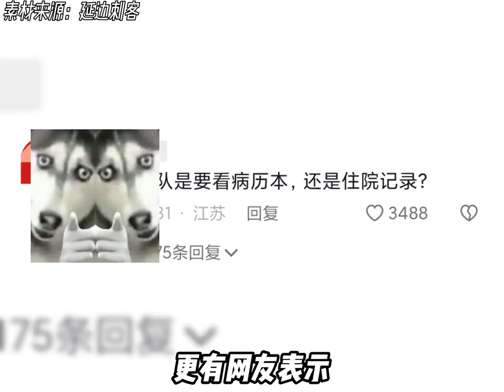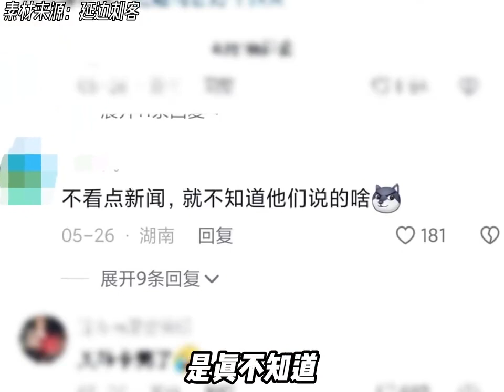就佩服這正經八百的態度#funny